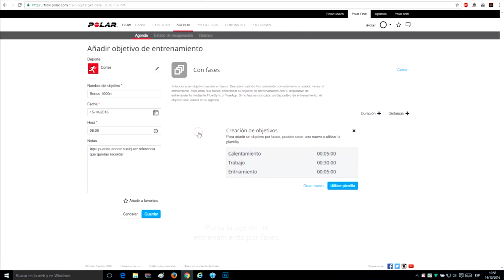Polar M430 tutorial en español ⌚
Te hemos preparado un tutorial sencillo del Polar M430 en español.

Polar lanza al mercado un nuevo pulsómetro GPS superventas Polar M430.

Un nuevo modelo de gama media y precio muy competitivo que destaca, entre otras cosas, por ser un reloj running de lo más completo que te permitirá, por ejemplo, registrar tu frecuencia cardíaca en la muñeca con facilidad, precisión y fiabilidad y hacer el mejor seguimiento de tu ritmo, distancia y altitud con el GPS integrado.

Y descuida, que cuando corras en interiores, el Polar M430 llevará a cabo un seguimiento de tu ritmo y distancia a partir de los movimientos de tu muñeca.

DISEÑO SIMILAR AL POLAR M400

El  diseño del dispositivo cambia poco respecto al Polar M400. El Polar M430 es fácil y cómodo de llevar gracias a un peso de únicamente 51 gramos y posee una pantalla que cuenta con una resolución de 128X128. Asimismo, sale al mercado con hasta tres colores de correa distintos: blanco, naranja y gris oscuro.

Todo ello sin olvidar las posibilidades que ofrece el Bluetooth Smart para conectar entre sí el dispositivo Polar y los posibles sensores y permite sincronizar los datos mediante móvil.

Una vez sincronizado, el sensor Bluetooth Smart se bloquea automáticamente en la transmisión de datos al dispositivo de entrenamiento. El dispositivo de entrenamiento, de este modo, solo recoge los datos que tu transmisor emite.

Además, el Polar M430 permite mantener los botones del dispositivo de entrenamiento bloqueados con seguridad .

Uno de los aspectos clave de este dispositivo tiene que ver con la duración de la batería, que se establece en las 8 horas de uso con el GPS y el sensor óptico de registro de pulsaciones activos, por lo que presenta una capacidad de la batería algo superior a la del modelo M400. Como novedad, el Polar M430 permite registrar datos del GPS cada 30 ó 60 segundos, y no cada segundo, el modo normal, y así se puede multiplicar por 4 la capacidad de la batería. Aplicando este modo de ahorro de batería, tenemos la posibilidad de ampliar el rendimiento hasta 30 horas de duración.

Pasemos ahora a analizar con más detalle lo que hace de este nuevo modelo de Polar una compra más que interesante y todo un acierto.

FITNESS TEST CON PULSÓMETRO DE MUÑECA

polar m430 reviewSe trata de una prueba de cinco minutos de duración que mide la capacidad aeróbica a partir de la frecuencia cardíaca en reposo, la variabilidad de la frecuencia cardíaca y tu información preliminar.

No dudes en realizar la prueba con regularidad para comprobar tus progresos.

RUNNING PROGRAM

Entrena para una carrera con un plan de entrenamiento personalizado en Polar Flow. Elige entre cuatro objetivos diferentes (5 km, 10 km, medio maratón y maratón)

RUNNING INDEX

Si lo que buscas es mantener el control de tu rendimiento en carrera, esta característica te resultará de gran ayuda. Tu puntuación de Running Index se calcula automáticamente tras cada carrera, basándose en tu frecuencia cardíaca y en los datos de velocidad recopilados por tu GPS o tu sensor de velocidad. Una lectura más rápida indica que puedes correr más rápido con menos esfuerzo.

TRAINING LOAD

Muestra cómo ha afectado el entrenamiento a tu cuerpo y te ayuda a comparar la carga de los diferentes ejercicios.

RECOVERY STATUS

Muestra el tiempo necesario para recuperarte antes de la siguiente sesión de entrenamiento. Se encuentra disponible en Polar Flow.

TRAINING BENEFIT

Ofrece un feedback motivador justo después del entrenamiento que describe el efecto de la sesión.

SMART CALORIES

Te permite saber exactamente la cantidad de calorías quemadas en función de tu peso, altura, edad, sexo, frecuencia cardíaca máxima individual (FCmáx) y la intensidad de tu entrenamiento.

ACTIVITY GUIDE

Presenta el grado de actividad que has realizado durante el día y te guía de forma práctica para alcanzar tu objetivo diario.

ACTIVITY BENEFIT

Gracias a ella podrá beneficiarte de la más completa información sobre la actividad diaria, semanal y mensual, y muestra cómo la actividad te ayuda a mantener la salud.

SLEEP PLUS

Polar Sleep Plus detecta automáticamente el tiempo, la cantidad y la calidad de tu sueño. También recibirás comentarios sobre tu sueño para que puedas realizar cambios que lo mejoren.

REGISTRO CONTINUO DE LA FRECUENCIA CARDIACA

Puedes seguir tu ritmo cardíaco durante todo el día con el sistema automático e inteligente de registro continuo de Polar y disfruta de todas las ventajas de esta función.